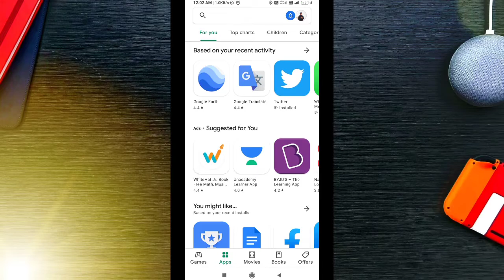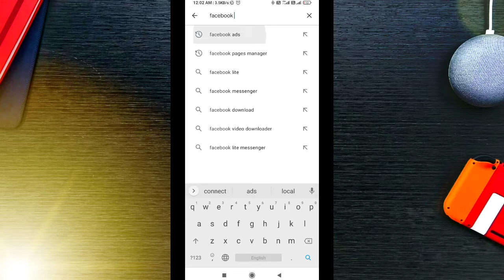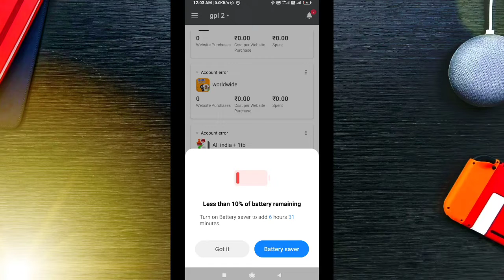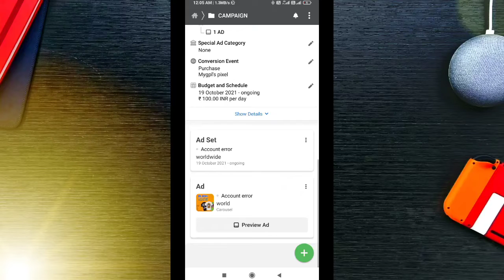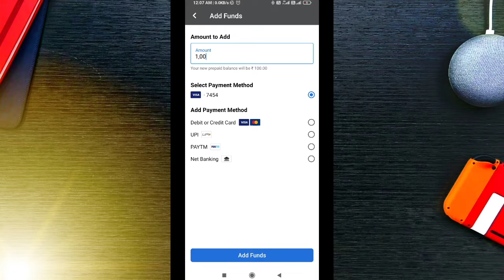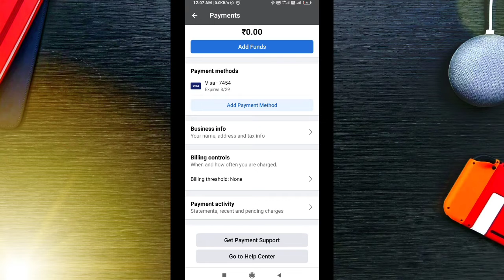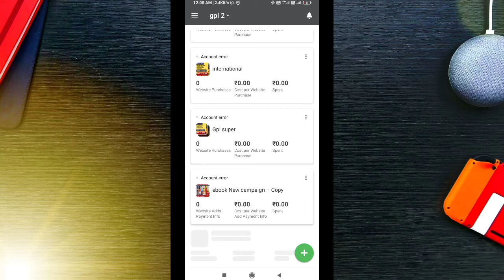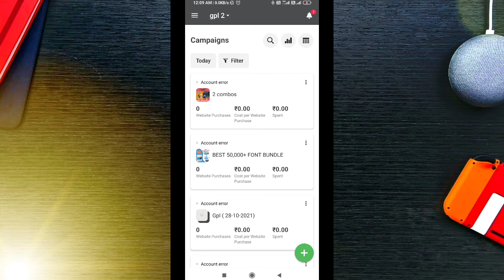🔴Live Proof | How To Create Facebook Ads On Mobile | Stap By Stap | Kapil Digital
Green screen background
Tripod stand for youtube
BEST Mike FOR YOUTUBE

Follow KAPIL DIGITAL  –

IF YOU LEARN DIGITAL MARKETING AND GROW YOUTUBE CHANNEL:- - -

KAPIL DIGITAL is the best place for you, what we learn:-
2:-Digital Marketing
4:- eCommerce
5:-Email Marketing